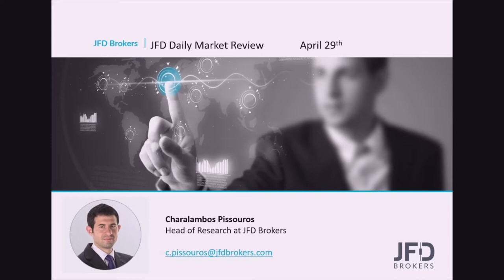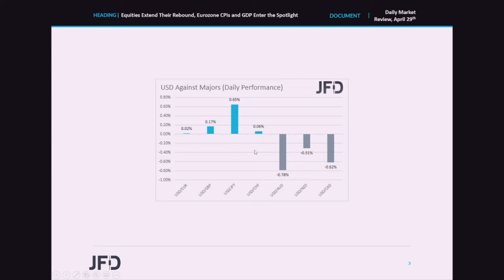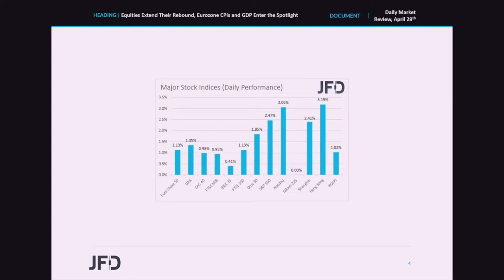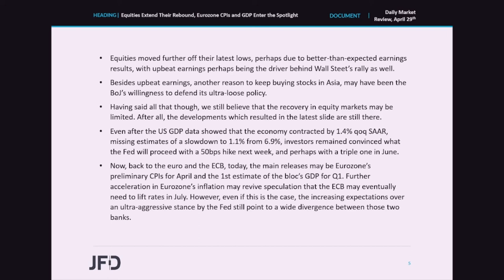Daily Market Review: Equities Extend Their Rebound, Eurozone CPIs and GDP Enter the Spotlight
Equities kept drifting north yesterday, mainly fueled by upbeat earnings results, with the positive morale rolling into the Asian session today, where the BoJ ’s decision to defend its ultra-loose policy may have also helped. As for today, the spotlight is likely to turn to inflation and growth data from the Eurozone, as euro traders try to figure out how the ECB will move forwards in terms of monetary policy.